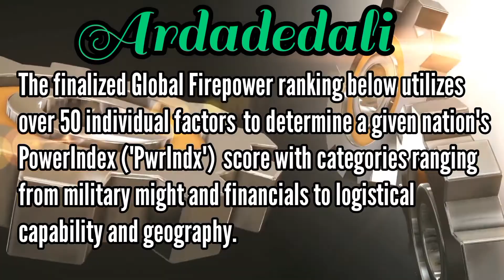MALAYSIA VS SINGAPORE - MILITARY POWER COMPARISON 2021 - SINGAPORE VS MALAYSIA